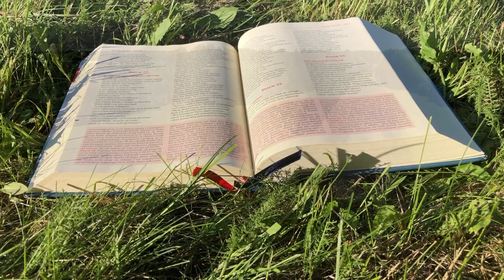Zielone Pastwisko 26.08.2020 "AŻ PO BRZEGI" [#224]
Codzienny komentarz do Liturgii Słowa Bożego.